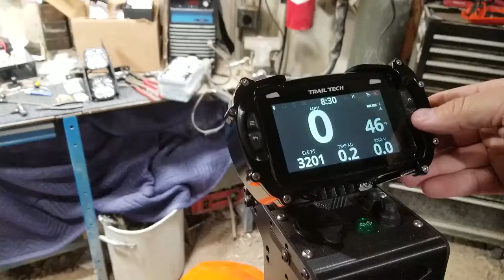Trail Tech Voyager Pro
Flipping through the screens on my Trail Tech Voyager Pro on my KTM EXC 500